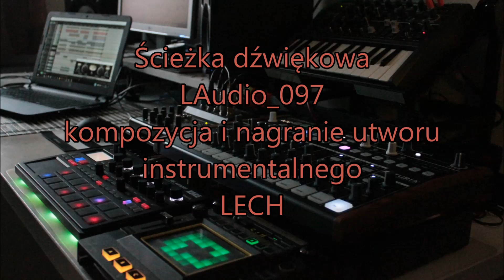Budowa mostu w miejscowości Uniejów Rędziny 2023r